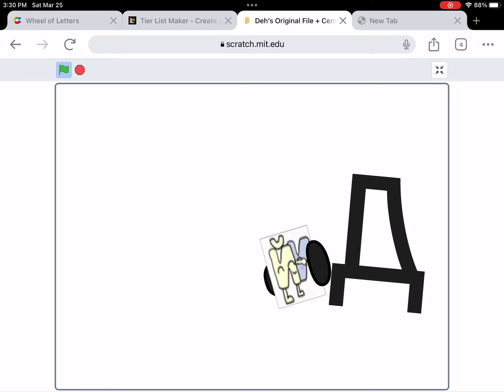Д but low budget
Credit to @harryshorriblehumor